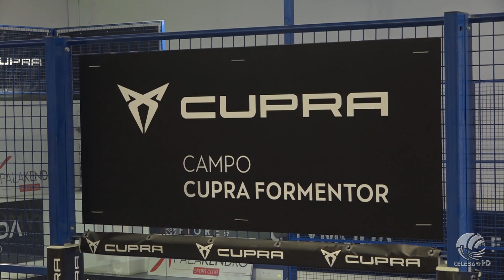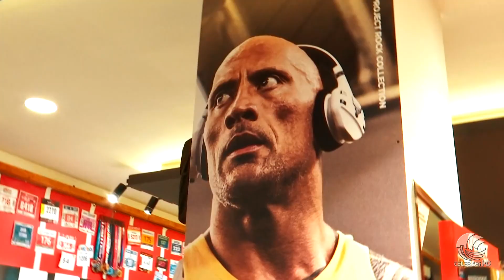23 01 24 rubrica Tie break: La storia di Lucas Bracchi, da Maiorca alla Puglia per amore del Padel